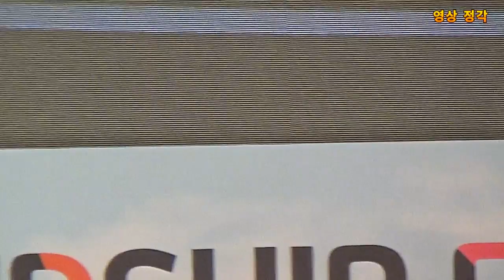2019서울세계도시문화축제 자카르타 서울광장 2019.08.31